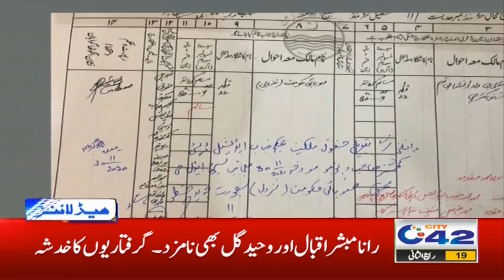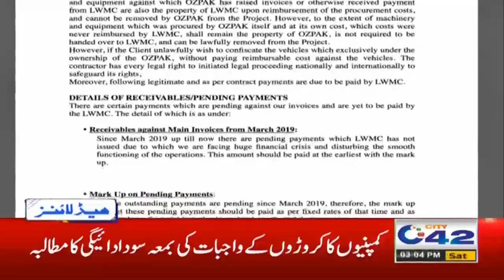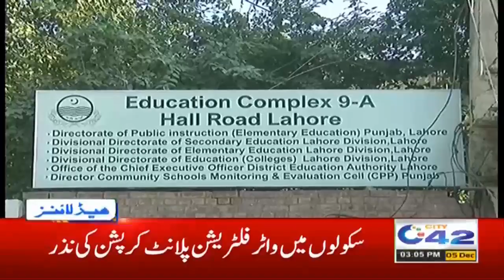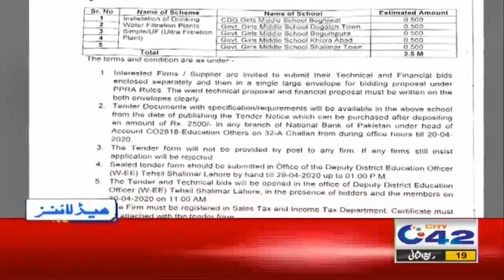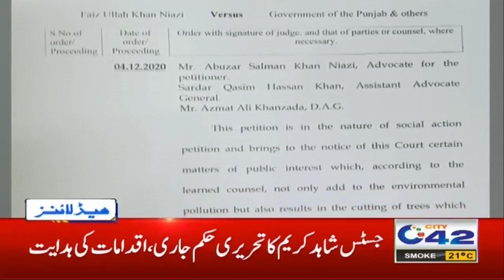Great News! Corona Vaccine Available In Market | 3pm News Headlines | 5 Dec 2020 | City 42